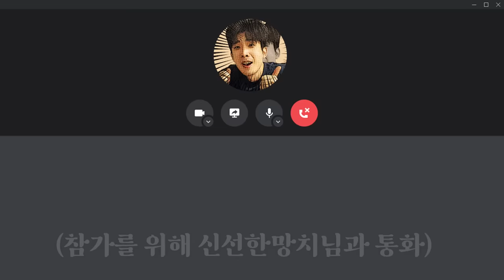미녀에게 삥뜯기기 [로스트아크]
▶편집
  - 혜빵님